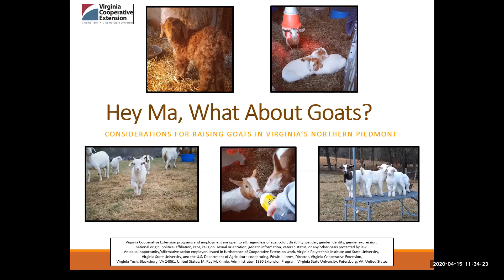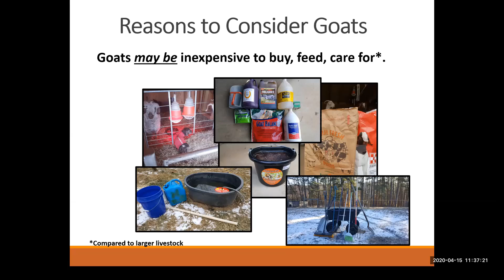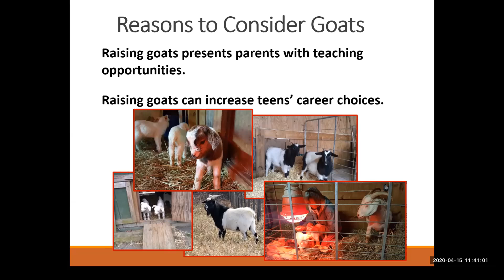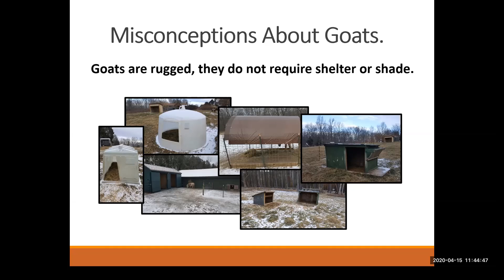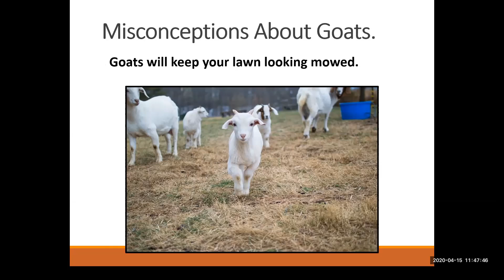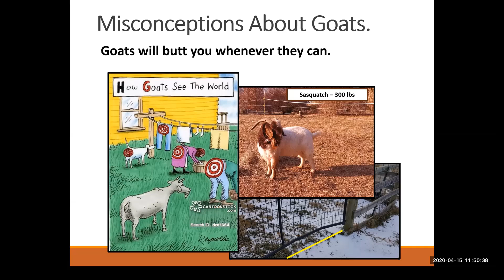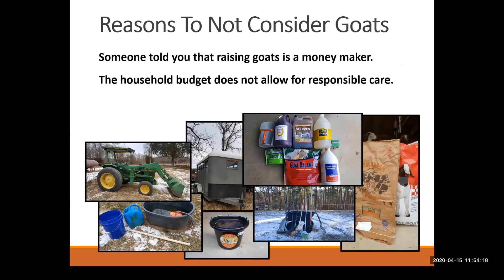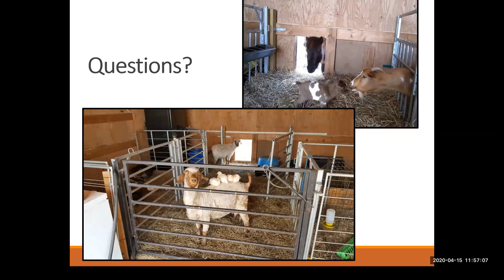Hey Ma! What About Goats?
Hey Ma! What About Goats?  reviews several considerations for buying goats OR holding off on that decision.

The companion video to Hey Ma! What What About Chickens? it was developed with parents and teachers in mind.  The video supports VDOE's 8008 Curriculum, Introduction to Animal Systems.

Included in VCE-Loudoun's Animal Systems library, it is one of the growing collection of videos developed in response to community requests for more information and resources relating to food, food production, and agriculture education.